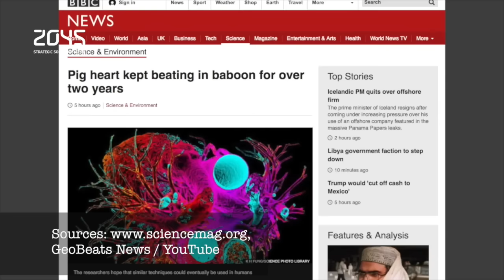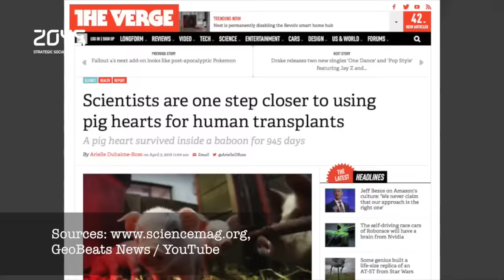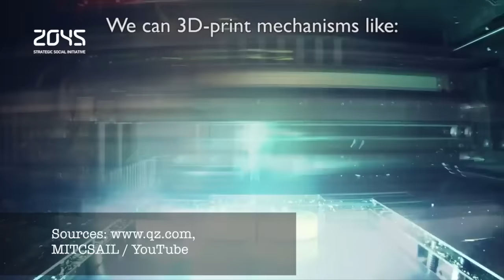#26 Avatar Technology Digest / Researchers keep pig hearts alive in baboons for more than 2 years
Welcome, friends! We are back and so you are watching #26 release of Avatar technology digest. Here we are happy to inform you on the most recent and important news in the fields of artificial bodies, cybermedicine, robotics, bio- and nano- technologies. Let’s take a look at that.

1) Researchers keep pig hearts alive in baboons for more than 2 years

3) SCHAFT Unveils Awesome New Bipedal Robot at Japan Conference

4) Flying Gripping Sphere Picks Up And Drops Off Deliveries On Its Own

5) MIT scientists created a working hydraulic robot from a single 3D print

TV Anchor – Nikolay Mazurok
Camera – Igor Kryzhanovsky